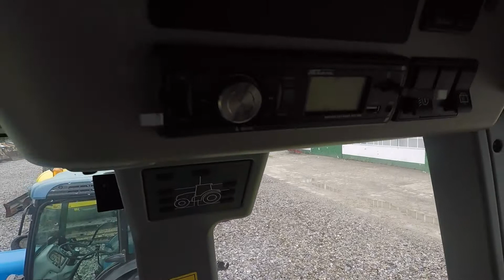CLAAS ARION 510 Budrolpol